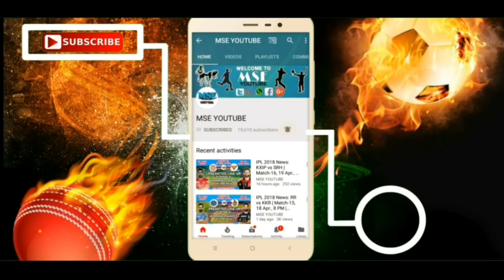FB Talk: NEUFC's 2nd Foreign Player Confirm | All Teams Pre-Season Destination | JFC's Pre-Season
In This Video I Will Tell You NEUFC's 2nd Foreign Player Confirm, All Teams Pre-Season Destination, JFC's Pre-Season 1st Match Result, ISL 5 More News.